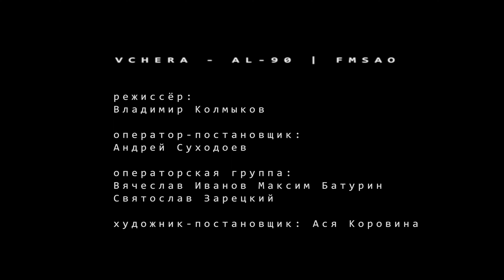AL 90 FMSAO Vchera (unofficial)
Director - Vladimir Kolmykov
DoP - Andrey Sukhodoev

Starring
Sasha Yurin
Asya Zelskaya